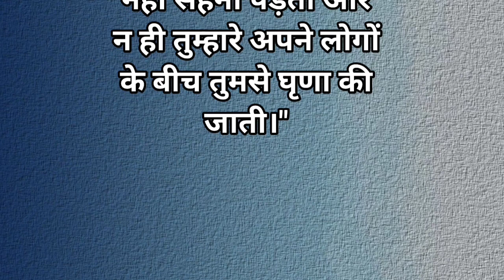कोवा और मोर, Story in Hindi status success .trendingvideo . success status video !!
Story in Hindi status success .trendingvideo . success status video !!